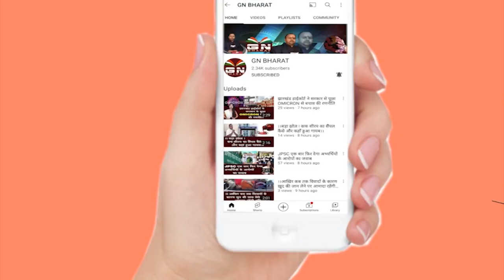रांची के होटवार जेल में DC और SSP ने मारी रेड, सुनिए रांची उपायुक्त ने क्या कहा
रांची के होटवार जेल में DC और SSP ने मारी रेड, देखिए रांची उपायुक्त ने क्या कहा